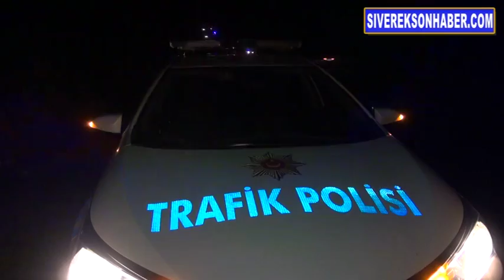Trafik kazası: Aynı aileden 1 ölü, 6 yaralı